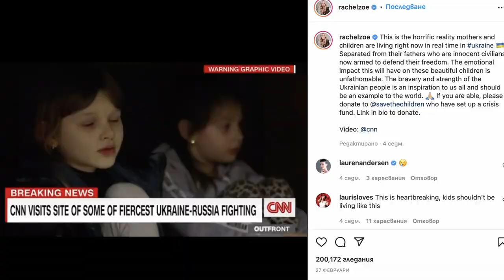Fashion during the war in Ukraine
What’s happening with me, with Ukraine and with fashion world after Russia attacked my country 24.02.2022. I finally have a power to talk with you about fashion during the war in Ukraine.

00:00 Fashion during the war
00:28 What happens with Ukraine during last month
03:36 How me business is going after the war started
04:50 My favourite Ukrainian designers, who continue to work during the war
06:37 How is world fashion community supporting Ukraine
08:28 my biggest dream and plans

Ukrainian brands I wear and I would recommend:
Bobkova Official
Daily Sleeper
Ruslan Baginsky
Katimo
Jul
Shmelevsky hats
Bevza
Kulakovsky
Gunia Project
Anna October
Guzema jewelery
Eisenberg denim
Onebyone
Marianna Senchina

One kind person made a website where you can find sites of Ukrainian brands that work even now.

Please, support Ukraine in this terrible war.